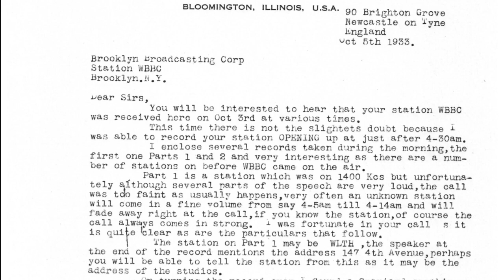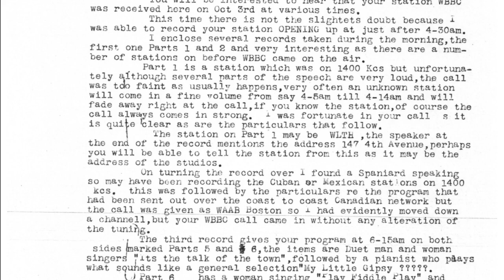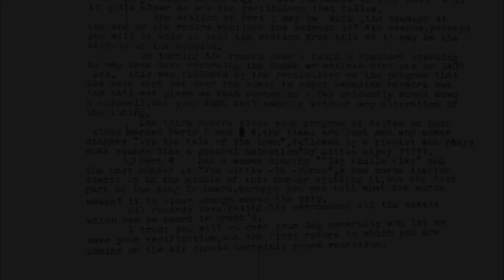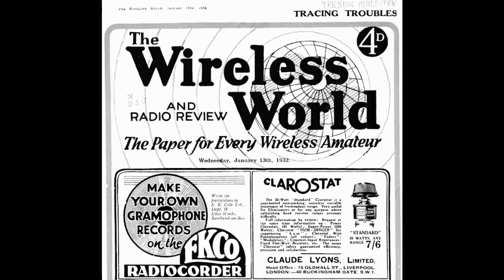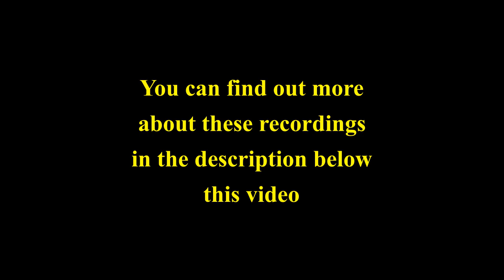DXing in England, 1933 - Aluminum disc recordings of US AM broadcast stations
These audio clips were recorded on aluminum discs using more of an embossing than cutting action.  Reading an AWA Facebook post that the AWA doesn’t have the equipment or experience to digitize the very fragile audio information on these discs, volunteered to do so.  He did a great job is highly recommended for your consideration as a service for archival digitization and restoration.

The discs were in Peter R. Testan’s collection because they included recordings of station WBBC in Brooklyn, NY that his dad, Peter J, started.  As well as being a broadcast owner and engineer, Peter J. Testan was also a ham operator.  Pictures of his ham shack were featured in a recent issue of the AWA Journal.

While the calls are identifiable, the other programming in these recordings is difficult to listen to.  The Creative Director of a New York City radio station remarked after listening:  “"It's so funny because I have DXers sending me EXACTLY the same quality audio as on these discs.  Nothing has changed in nearly 100 years!!!"

The audio quality in this video has been enhanced from the original aluminum disc recordings through the use of bandpass filtering, noise reduction and compression, with the goal of removing some of the artifacts of the recording process.